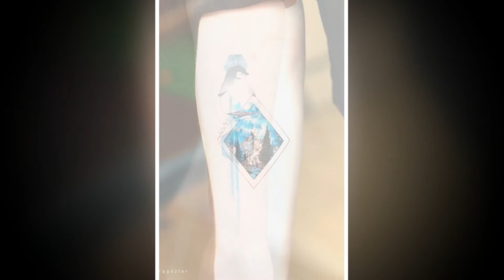Glamorous Watercolor Tattoo Designs